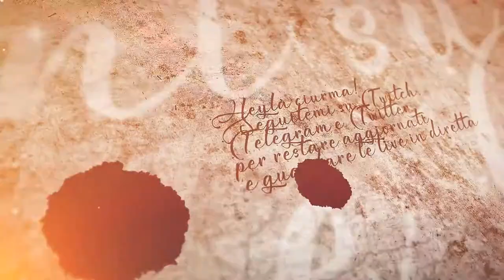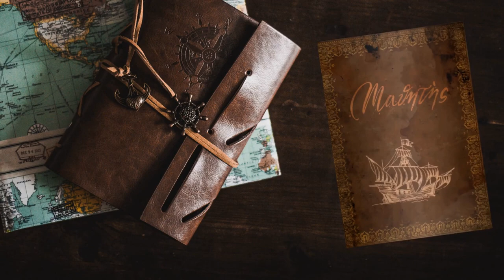Kyre - #59 Expeditions: Viking gameplay ita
Forse sbagliando, ma ci occupiamo anche di Kyre... Almeno non siamo impegnati!